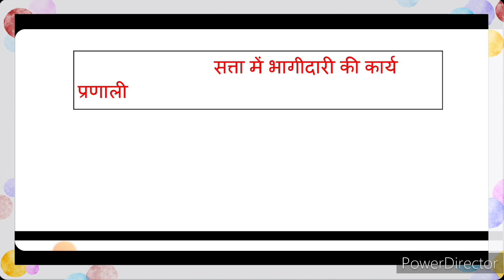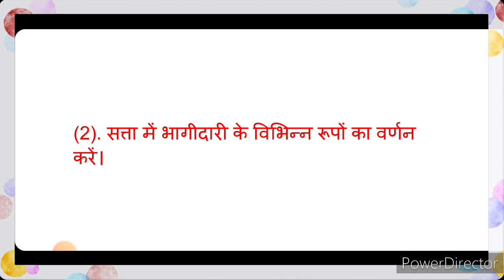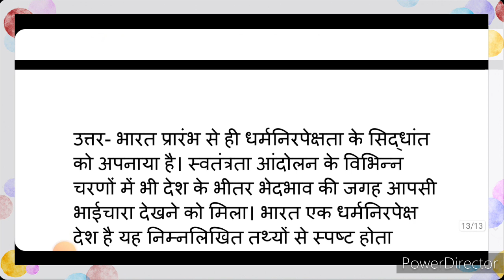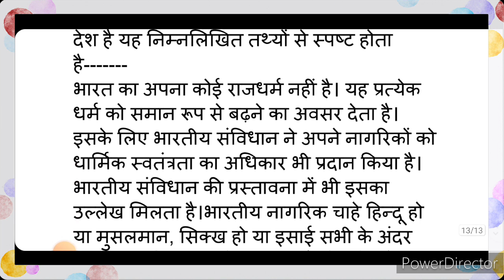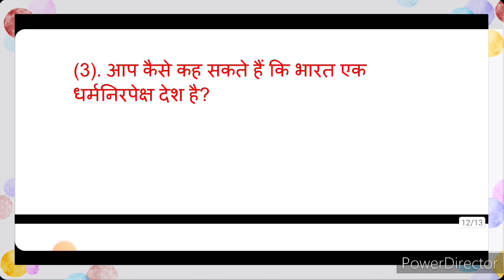class 10th Political scienc chapter 3 solution | dirgh uttariya prashn | दीर्घ उत्तरीय प्रश्न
मानव नेत्र का नामांकित चित्र कैसे बनाएं || How to draw human eye Diagram step by step easily ||

political science ka arth kya hai
bharti bhawan
class 10 political science chapter 3 question answer
class 10 ka political science chapter 3 ka question answer
class 10th political science chapter 3 question answer
political science class 10 chapt10t 3
class 10th political science chapter 3  dirgh uttariy prashn
political sciencesolution
political science chapter 3 solution in hindi
political science class 10 chapter 3 solution
political science chapter 3 question answer class 10th
class 10 political science solution chapt 3
class 10th chapter 3 solution
political science chapter 3 solution Hindi medium
Rajnitishastra solution chapter 3 class 10
Rajnitishastra Bhawan class 10 solution
Bharti Bhawan class 10th chapter 3 solution
Bharti Bhawan class 10th Rajnitishastra  chapter 3 solution
Bharti Bhawan solution class 10th chapter 3
Bharti Bhawan solution chapter 3 in Hindi Rajnitishastra
Rajnitishastra  dirgh uttariya  prashn political science
Rajnitishastra  dirgh uttariya prashna Bharti Bhawan chapter 3
political science chapter 3 question answer
political science chapter 3 solution
Rajnitishastra chapter 3 solution in Hindi
Rajnitishastra chapter 3 question answer in Hindi
jatiy laingik evn sampradayik vibhed ka loktantrik rajniti par prabhav ka question answer
 loktantra me satta ki sajhedari question answer in hindi
Rajnitishastra chapter 3 सत्ता में भागीदारी की कार्य प्रणाली
political science chapter 3 solution Hindi medium bharti bhawan
political science solution chapter 3  class 10 bharti bhawan
Bharti Bhawan class 10th chapter 3 solution bharti bhawan
Bharti Bhawan class 10th Rajnitishastra chapter 3 solution  bharti bhawan
Bharti Bhawan solution chapter 3 in Hindi political science bihar board
political science chapter 3 dirgh uttariya prashna bharti bhawan
political science dirgh uttariya prashna Bharti Bhawan chapter 3
political science chapter 3 question answer bharti bhawan
political science chapter 3 solution bharti bhawan
political science chapter 3 solution in Hindi bharti bhawan
political science chapter 3 question answer in Hindi bharti bhawan
Rajnitishastra chapter 3 solution bharti bhawan
Rajnitishastra ka chapter 3
Rajnitishastra chapter 3 question answer dirgh uttariya bharti bhawan
Rajnitishastra chapter 3  question answer
Rajnitishastra chapter 3 question answer dirgh uttariya

political science chapter 3 solution dirgh  uttariya prashna
sst chapter 3 solution in Hindi bharti bhawan
solution

सत्ता में भागीदारी की कार्य प्रणाली इन हिंदी
class 10 political science chapter 3 question answer in hindi
class 10 Rajnitishastra chapter 3
class 10 Rajnitishastra
class 10th Rajnitishastra
bharti bhawan Rajnitishastra
class 10 Rajnitishastra chapter 3 in hindi
भारती भवन Rajnitishastra class 10
भारती भवन 10 Rajnitishastra

भारती भवन का अध्याय 3 का प्रश्न उत्तर
भारती भवन सत्ता में भागीदारी की कार्य प्रणाली का प्रश्न उत्तर
भारती भवन का  अध्याय 3 का questions answer
सत्ता में भागीदारी की कार्य प्रणाली का प्रश्न उत्तर  भारती भवन
chapter 3 political science ka question answer class 9th

|| आप का अपना Vikash sir ||